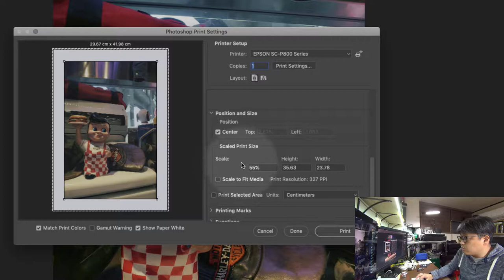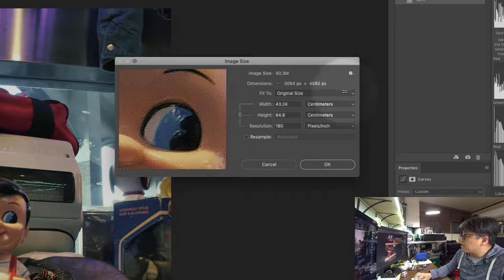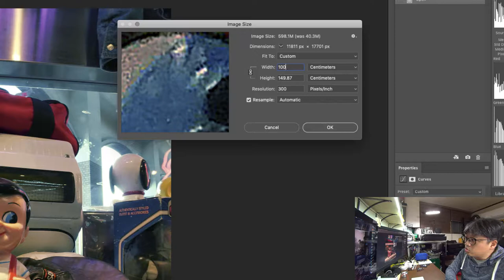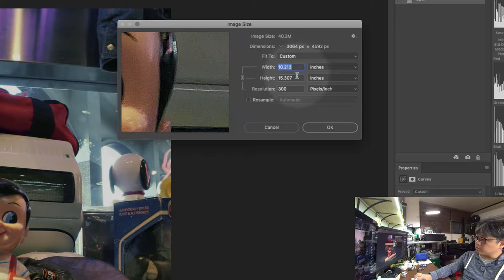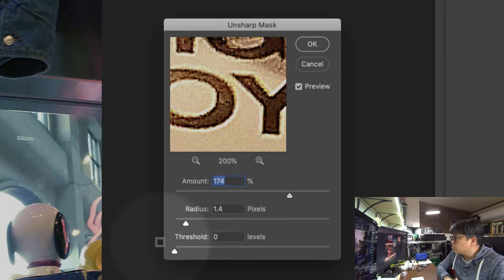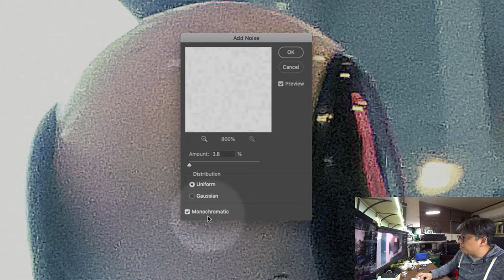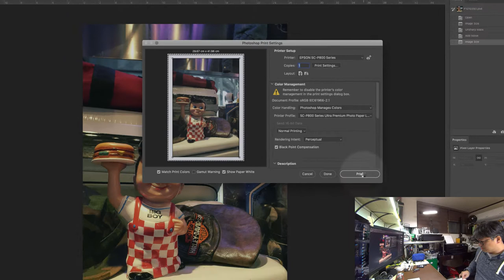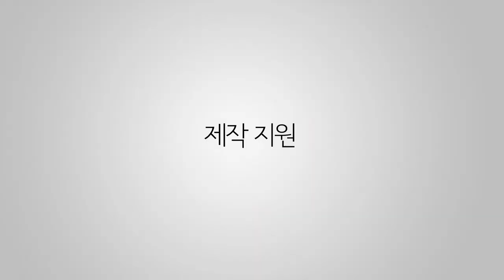EIZO 에이조 [기술강좌] - 사진 뽑기 - 6화 사진 뽑기를 위한 사진 조정 III - 디테일의 조정 그리고 테스트 프린트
이미지의 사이즈와 샤픈 그리고 노이즈에 대한 조정을 배워 보는 시간입니다.